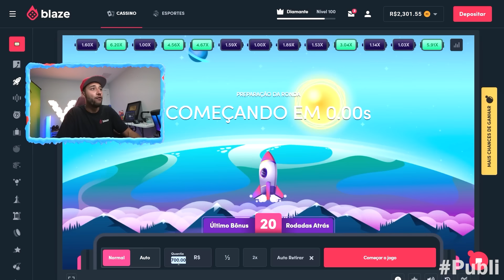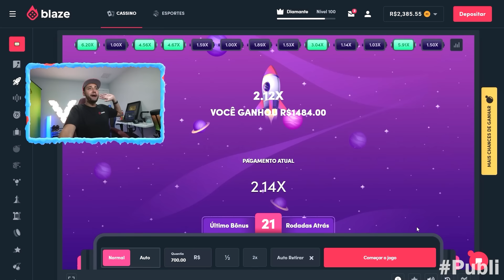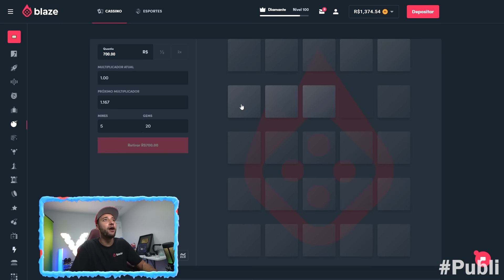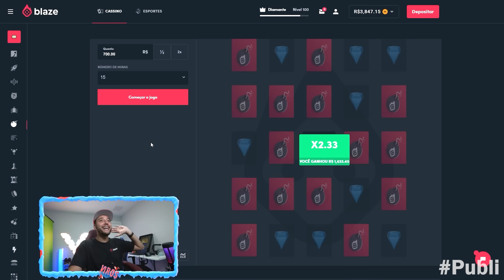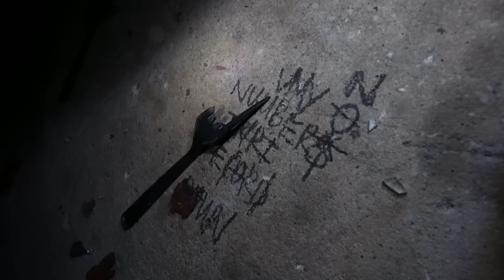ENCONTREI uma CASA na ÁRVORE ABANDONADA... mas o pior aconteceu!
► E ai meus inscritos tudo certo? Eu sou o Viros e hoje pessoal, encontrei uma casa na árvore abandonada nos estados unidos e gravei um vídeo explorando.. mas o pior aconteceu nesse vídeo!